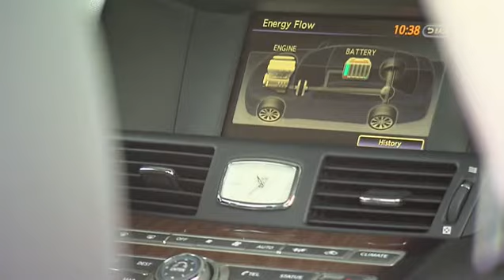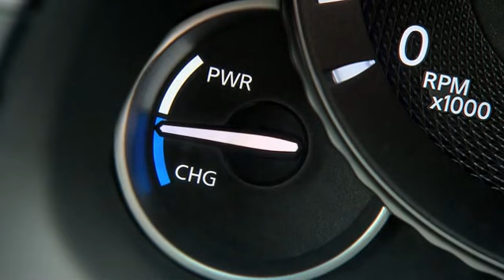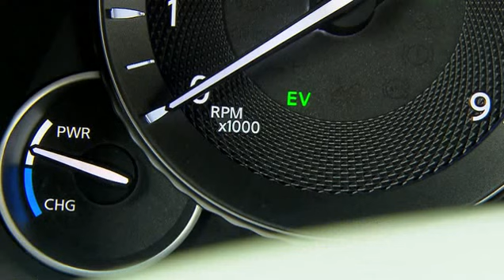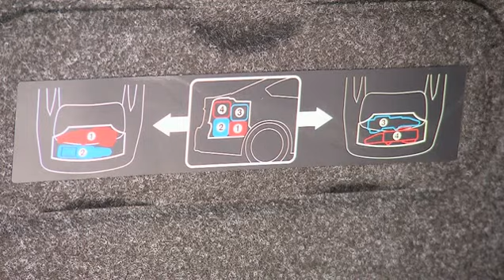The Infiniti M35h hybrid sports sedan, interior design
The interior of the Infiniti M35h, a sharp Japanese hybrid sports sedan. To find out more about green cars, electrics or hybrids, check